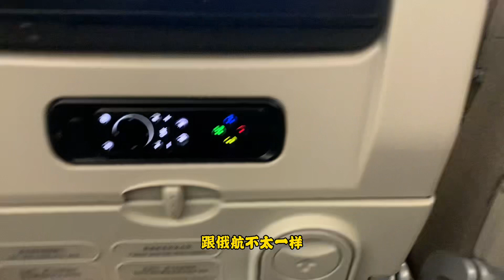东航空客A330机型体验